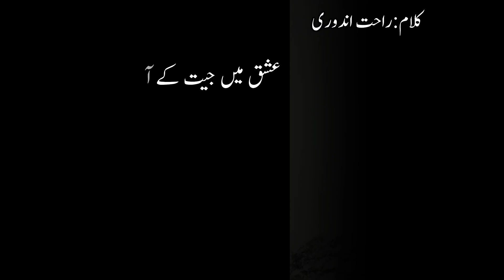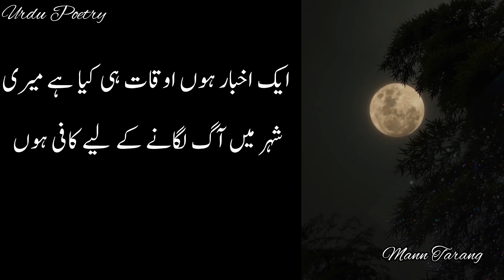Best Urdu poetry/Rahat Andori ghazal/ Urdu Shayari/Poetry In Urdu/Heart Touching Poetry/Mann Tarang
Heart touching sad poetry 😥|| Heart Broken Urdu poetry💚Dpz❤️for WhatsApp status video 2024

your queries: A beautiful Urdu Ghazal of  Rahat Andori presented in this video with melodious indian background music.
Rahat Andori beautiful Urdu Ghazal
urdu poetry
urdu shayari
Urdu Poetry
Urdu Ghazal
Urdu nazm
Urdu poem
Urdu shayari
Hindi poetry
hindi shairay
 nostalgic poems
 best urdu poetry collection
 emotional poetry
 sad poem
 best urdu poems of all time
 Urdu Poetry
 Urdu Adab
 Urdu Literature
 Urdu Shayari
 urdu poetry channel
 reading
voice over
poetry with music
 poetry with lyrics
 adab
 shayari
shayari channel
mann tarang
Mann Tarang

Poetry In Urdu Heart Touching Poetry
|Hindi Love Poetry Status
sad  Poetry

 اردو نظم
اردو شاعری
اردو ادب
اردو
ادب
شاعری